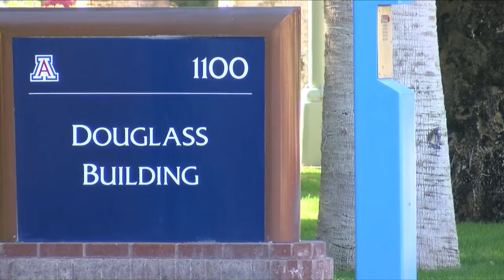UArizona leaders discuss requiring students to receive COVID-19 vaccinations